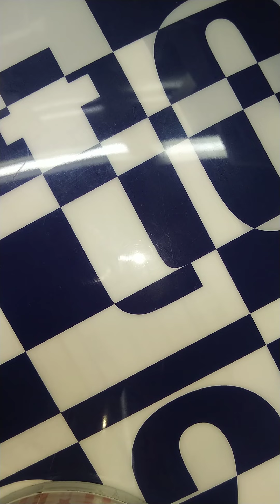山形新聞 談話室 20210130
猛吹雪 大雪の県内、安全確認怠りなく